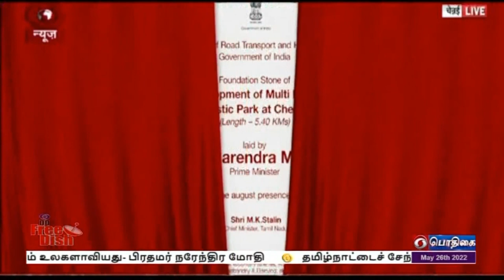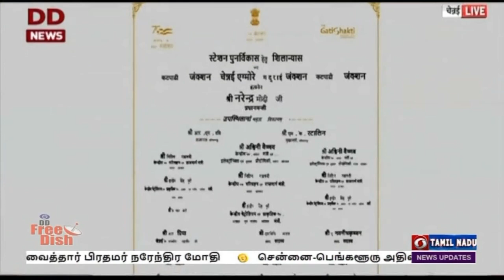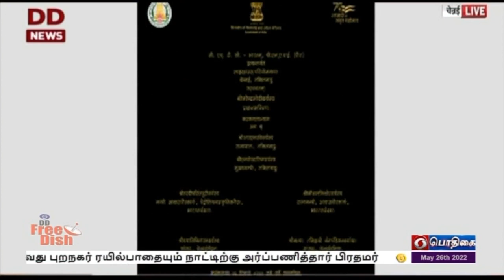பயனாளிகளுக்கு வீடுகளை வழங்கினார் பிரதமர்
சென்னை கலங்கரை விளக்கம் பகுதியில் பிரதமரின் வீட்டுவசதி திட்டத்தின்கீழ் கட்டப்பட்ட ஆயிரத்து 152 வீடுகளை பயனாளிகளுக்கு வழங்கினார் பிரதமர் நரேந்திர மோடி